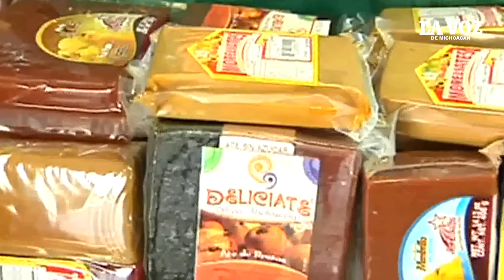Morelia festeja su 476 aniversario de fundación